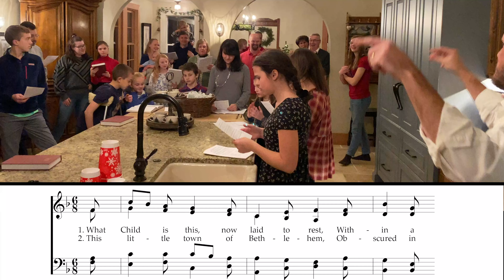Echoing Their Joyous Strains | Christmas Carol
A new Christmas carol, music and text by Doug Wilson (2016). Harmony by John Ahern (2017).